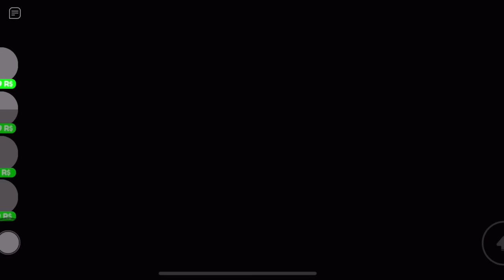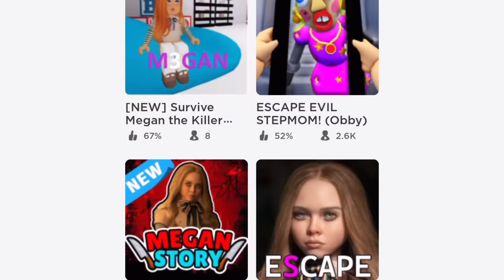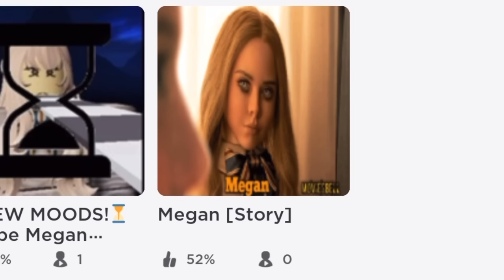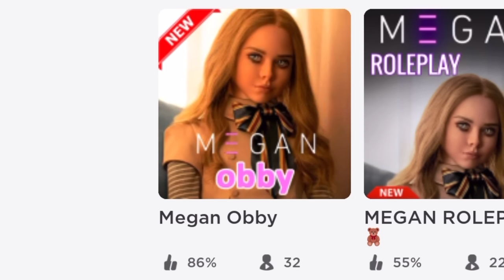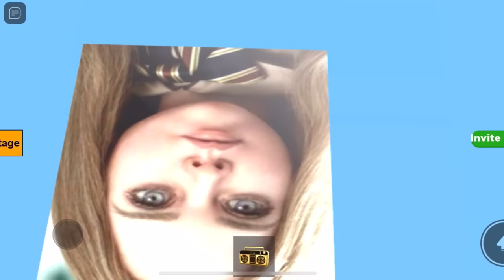Roblox megan story…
Megan is a creepy robot…